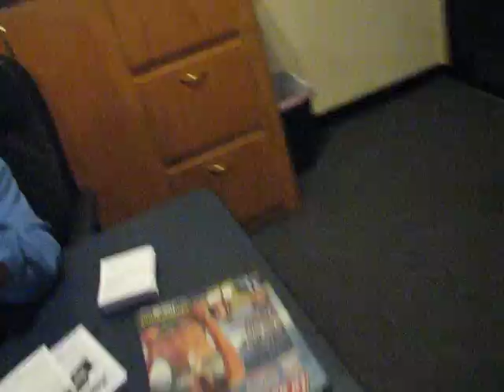La Hora de los CDB por la 1190AM Phoenix Arizona Oct 11 2010 011